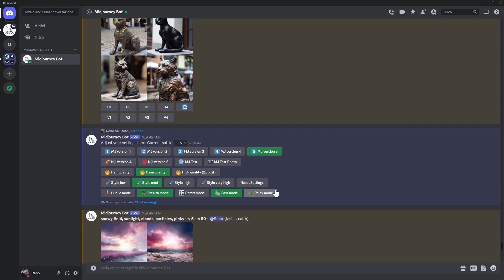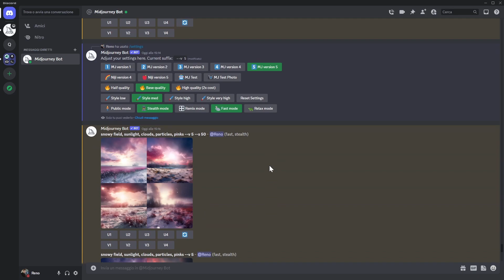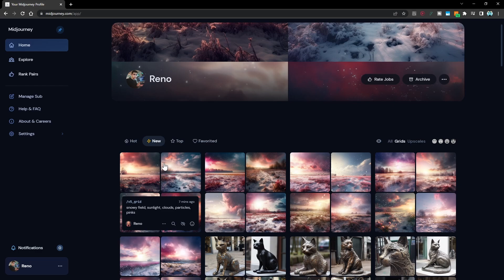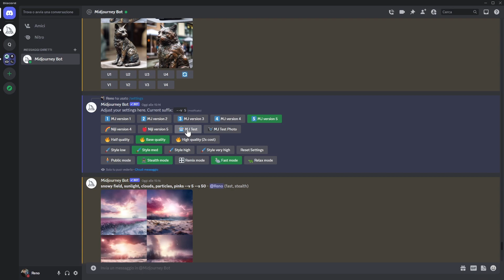Public e Stealth - Midjourney Tutorial Italiano 13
Episodio 13 del corso di Midjourney. Oggi vediamo la differenza tra la modalità public e quella stealth. Importante sapere che la stealth è disponibile solo per il piano pro a pagamento.

📚 ► Consigli per libri e postazione da lavoro: